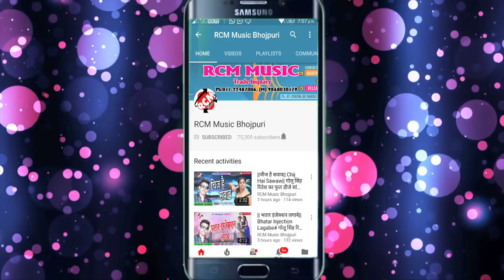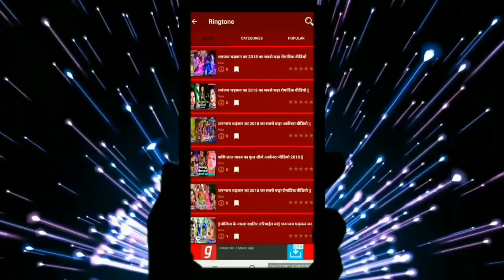Vikash Nishad 2018 का बड़ा रोमांटिक सांग || बाड़े बहरा में हमरो भतार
Title: Bada Bahara Me Hmaro Bhatar
Singer: Vikash Nishad
Lable: RCM Music
Lyrics: Vishal Jaunpuriya
Video Director:
DOP: